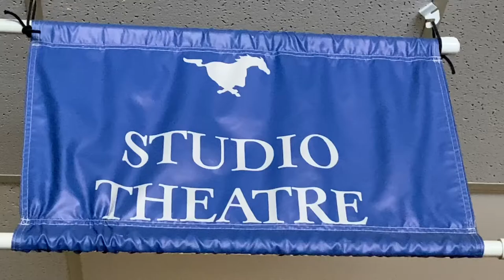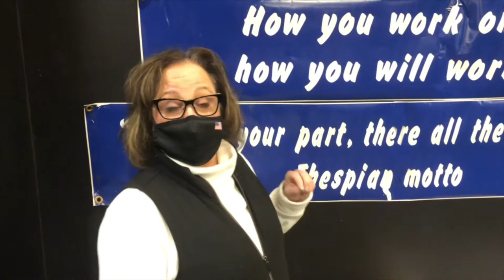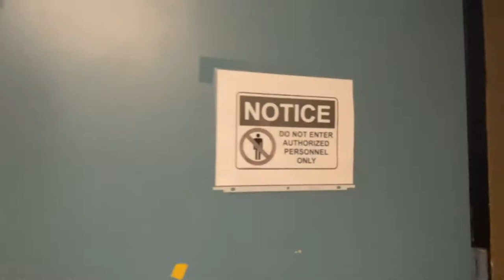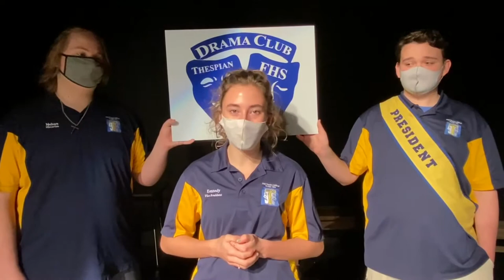FHS - Theater Arts - Elective Video 2021